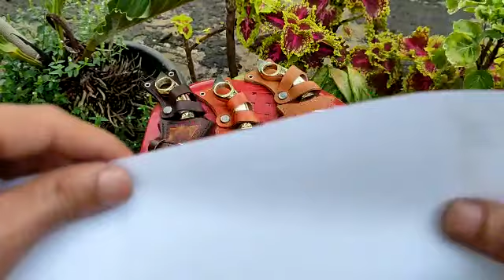TES KETAJAMAN PISAU KERAMBIT/KARAMBIT KNIFE TERBAIK SUPER PREMIUM TANDUK RUSA BAJA PUTIH ANTI KARAT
SEBELUM MENGORDER, HARAP TANYAKAN STOK TERLEBIH DAHULU !

Spesifikasi :

- Bilah Baja Putih Anti Karat (Super Premium)
- Sarung Sonket Kulit
- Handle Tanduk Rusa Fulltang
- Bilah 13,5cm
- Handle 12cm
- Tebal 4mm
- Lebar 4cm
- Aksesoris Ornament Dural Kuningan
- Etching Batik Permanent

catatan untuk pembeli.

1. Tanyakan ketersediaan barang terlebih dahulu.
2. Baca deskripsi produk dengan baik.
3. Jika pesanan kurang sesuai,boleh langsung di ajukan perbaikan,refund,atau pembatalan pembelian.
4. Mohon berikan review barang dan berikan ulasan positif untuk meningkatkan pelayanan kami

TIPS PERAWATAN GOLOK/KATANA/PISAU

"Tidak dianjurkan pakai minyak kelapa, ada baiknya menggunakan oli baru atau minyak mesin"

Langkah Perawatan Simple Setelah Pemakaian :

* Lap bilah dengan tisu/kain
* Bersihkan bilah menggunakan alkohol 90% menggunakan kapas/tisu untuk mencegah cedera tangan
* Lap kembali bilah dengan tisu sampai mengkilat, jika tisu terasa sudah basah, maka ganti dengan yg baru
* Olesi kembali bilah dengan oli Atau Minyak Mesin secukupnya Dan tanpa di lap langsung masukan ke sarung
* Perawatan ini dilakukan sebulan sekali, atau setelah di pakai.

Bilah sebaiknya jangan sering tersentuh tangan karena mengandung senyawa yang memicu karat, jika terlanjur sering tersentuh, maka rutinlah lakukan perawatan diatas, Insha Allah Bilah Baja Lebih Tahan Karat.

Bila ada pertanyaan, saran, dan keluhan, bisa menghubungi kami.

Silahkan di order juragan